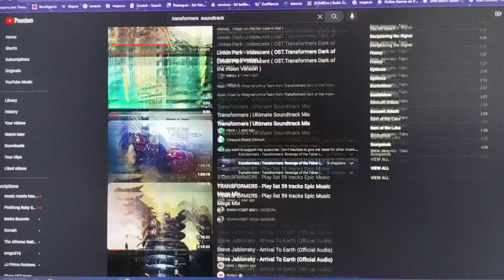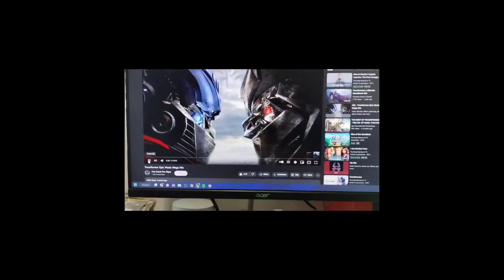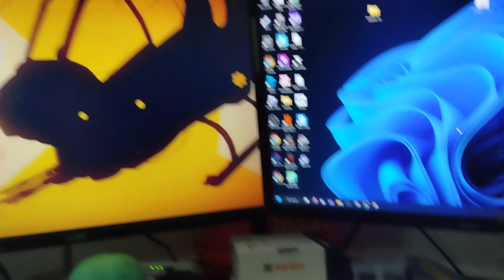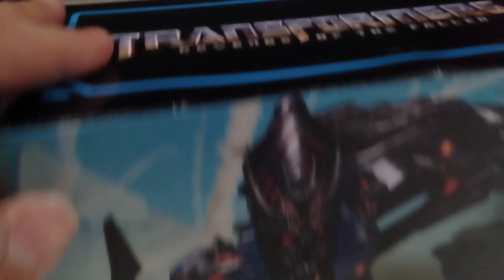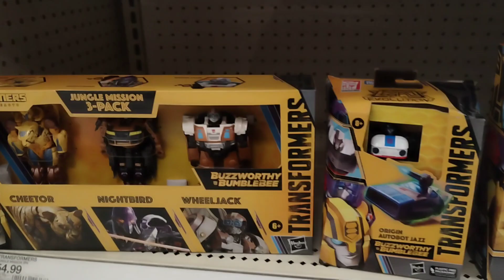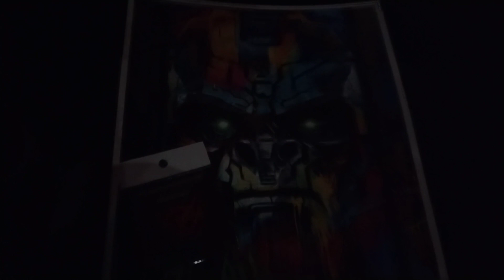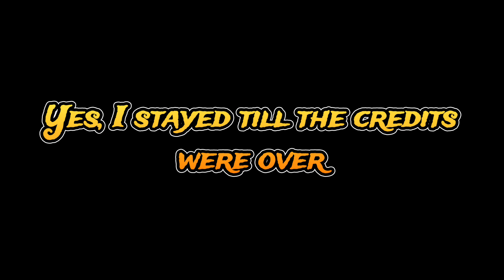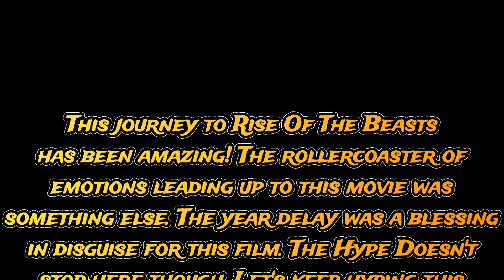RISE OF THE BEASTS Initial Reaction! Lets Go Watch Transformers RISE OF THE BEASTS!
All Music Credit: Powerdirector Artists

Today we go watch transformers rise of the beasts!!
I hope you are ready to come along for the ride!!
this video is dedicated to all of u!!!